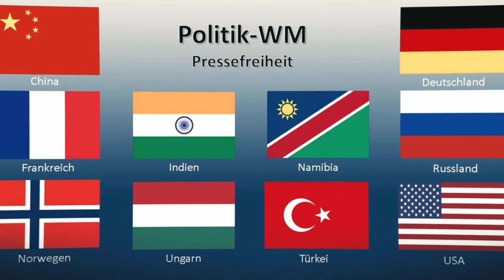Wie frei sind die Medien in Deutschland & weltweit - Rangliste der Pressefreiheit 2021 - Politik WM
00:00 Die Politik-WM der Pressefreiheit
00:29 Die Rangliste der Pressefreiheit von Reporter ohne Grenzen
01:10 Platz 10
02:00 Platz 9
02:52 Platz 8
03:32 Platz 7
04:31 Platz 6
05:22 Platz 5
06:32 Platz 4
07:26 Platz 3
08:12 Platz 2
09:07 Weltmeister der Pressefreiheit
09:50 Interview mit Erling Haaland

Die Pressefreiheit ist ein wichtiger Bestandteil der Demokratie. Leider gilt sie für viele Journalist*innen auf der Welt nicht. In diesem Video kläre ich auf, wo es Probleme mit der Pressefreiheit gibt und wer warum Weltmeister der Pressefreiheit ist. Viel Spaß!

Hinweis zu Bildmaterial: Die Bilder im Video verwende ich unter der Creative Commons Lizenz.

Hinweis zum Videomaterial: Beim nicht selbst gedrehten Videomaterial berufe ich mich auf das Zitatrecht.